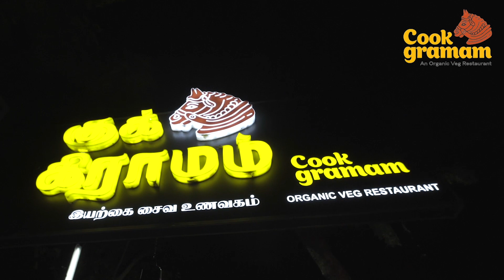கோ பேக் மோடி பிரதமருக்கு எதிராக கறுப்பு பலூன் வீடியோ வெளியிட்டு பரபரப்பை ஏற்படுத்திய காங்.நிர்வாகி!